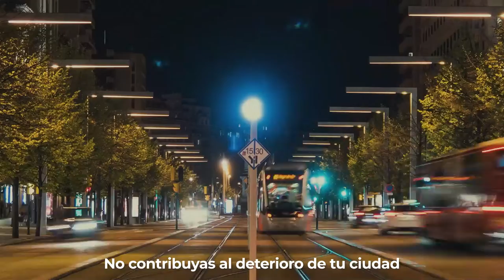Clean Cities Octubre - Transporte Público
El objetivo de la nueva campaña de Clean Cities es remarcar la importancia del transporte público como "columna vertebral" de una nueva movilidad. Solo a través del cambio de modos de uso, podremos conseguir unas ciudades "sanas".